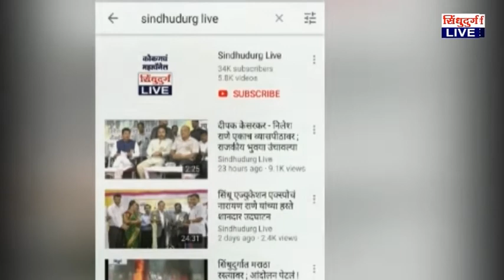mp Vinayak Rawoot | प्रकल्प पुर्ण करायचाय ; पण कुणावरही अन्याय करुन नाही : विनायक राऊत